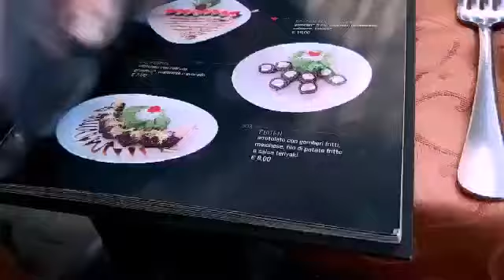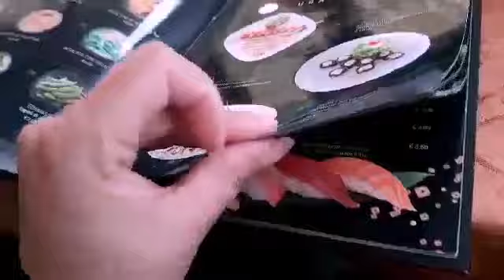grilledallu chickenroast icecream 😋😋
cooking with adiy vlog

hi everyone kese hain ap sab mere channel pe apko bohat mazedaar recipe Dekhane ko mile gi or mazedaar vlog enjoy karne ko milen gy cooking mera shok hai or mera favourite cooking channel hai ruby ka kitchen or cooking with amna is k Elawa  mein mariam pervaiz la channel dekhti hun eman or minal mujy pasand hain